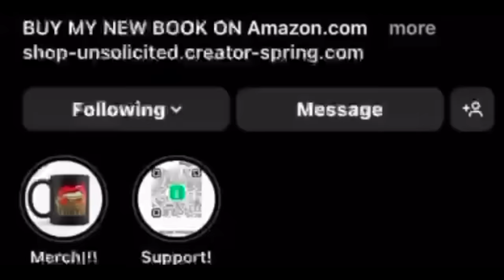FREEN REVEALED “THE LOYAL PIN” BTS GOSSIP 👀😝 | FREENBECKY | UNSOLICITED TRUTH REACTION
Purchase My New Book: